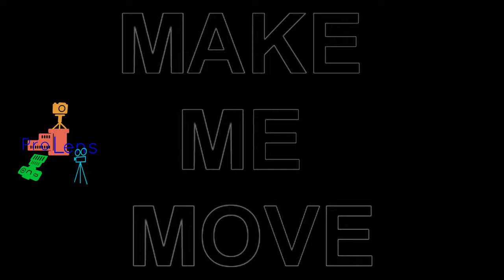MAKE ME MOVE Music from Preetam Paramanick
I will upload every after two week.